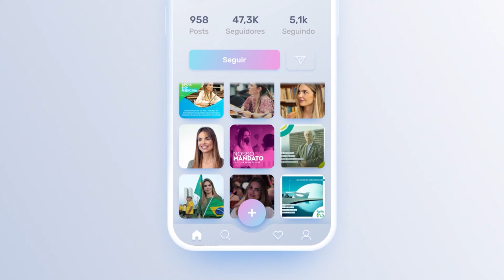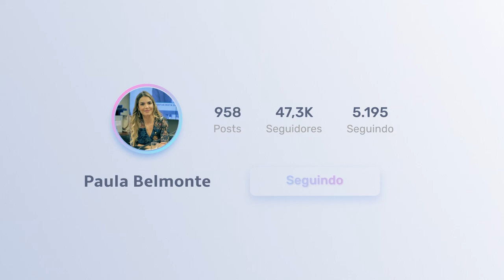"Vai aprovar quando?" Paula Belmonte responde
Muitas pessoas elogiam os projetos que temos para o Brasil e enviam mensagens até pessimistas quanto à aprovação. Nós entendemos. Desejar que as políticas públicas se tornem logo realidade também é o que queremos. Como auxiliar?

Fiscalize os mandatos dos parlamentares, acompanhe suas proposições e apoie boas ideias - e não nomes. Podemos contar com você?